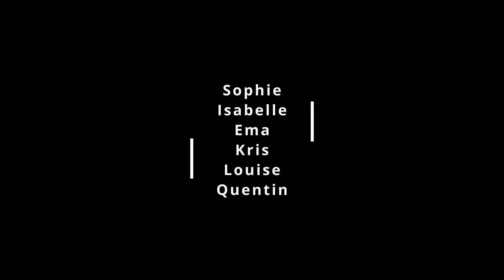Animation Stop Motion Août 2022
Atelier de l'été culturel 2022 avec Olivier Merlin